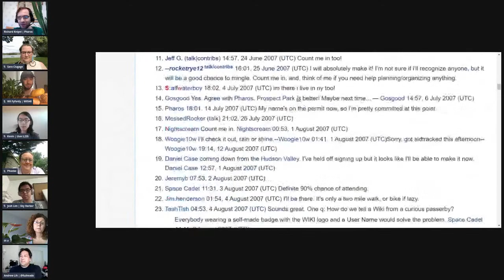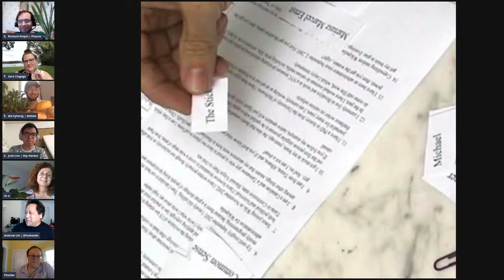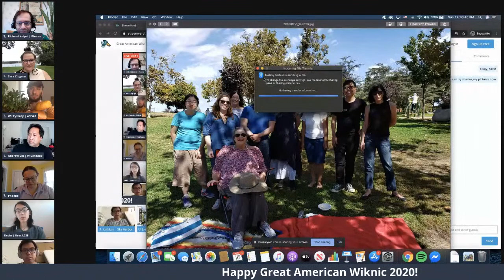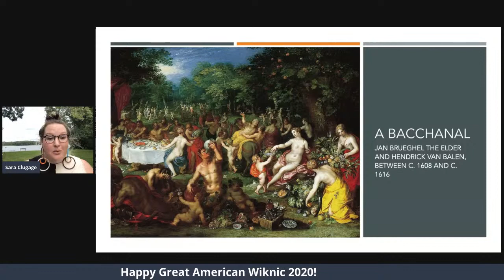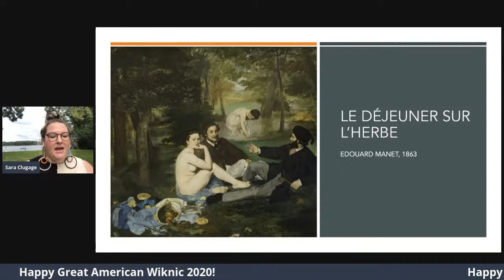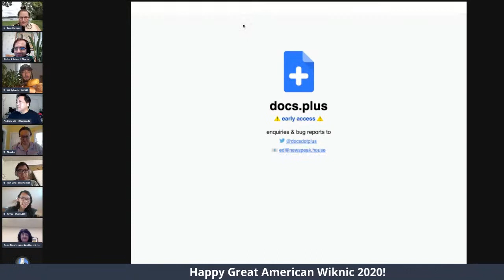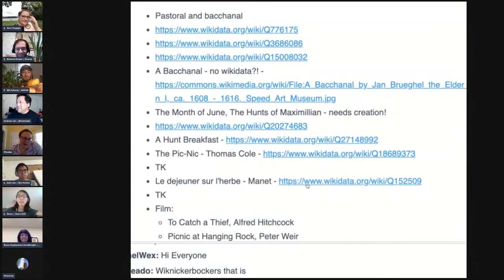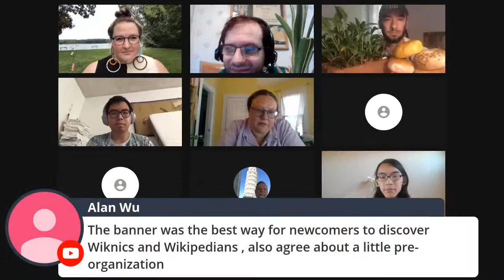Great American Wiknic 2020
Virtual 2020 edition of the Great American Wiknic, to be followed by regional breakout sessions.